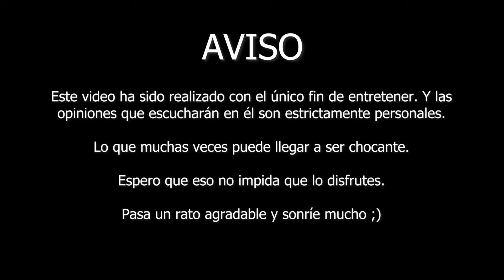el PAÍS de LATINOAMERICA más y menos QUERIDO en GUINEA ECUATORIAL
APOYA CON UNA DONACIÓN (Me ayudará mucho)

Mi librería favorita Alitacomics.com
Mi crema de piel favorita serendipiacosmetic.com